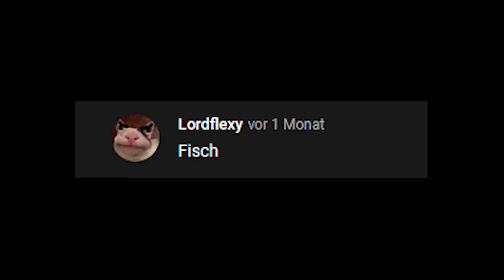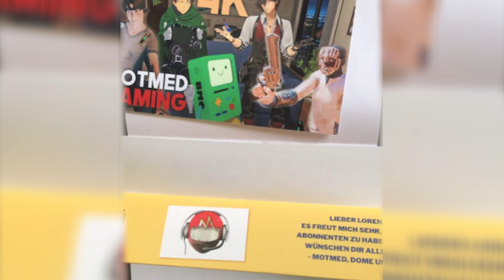Welcher Hund!? (mit Dome und BMO) - VRChat [04]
Wir haben die 10 Wörter die beim Giveaway ausgelost wurden in ein Video eingebaut und das ist dabei rausgekommen 😂

Meine VR-Brille
Mein PC
► Meine VR-Brille
► Meine CPU
► Mein Mainboard
► Mein RAM: https
► Meine Grafikkarte
► Desktop Mikrofon
FAQ
► Schnittprogramm: Adobe Premiere Pro und Aftereffects
► Ja, ich komme aus der Schweiz
Social Media